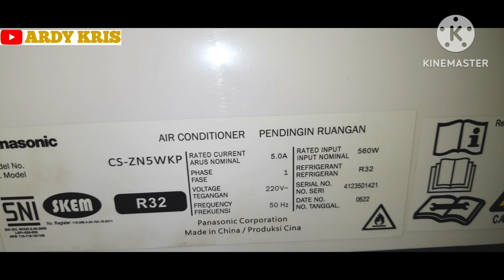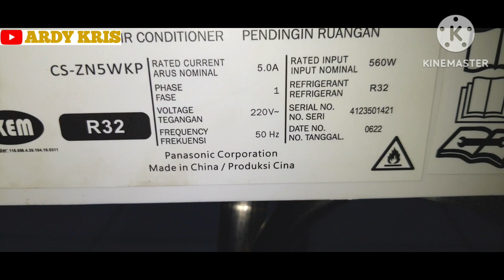Ac cina jadi ac branded !! Panasonic cina.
Memilih tipe ac yang dingin.